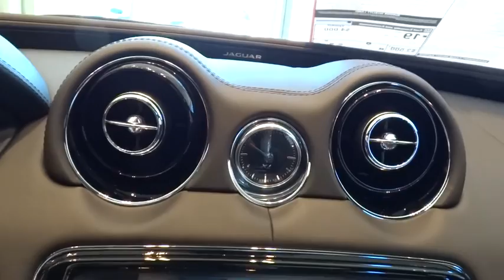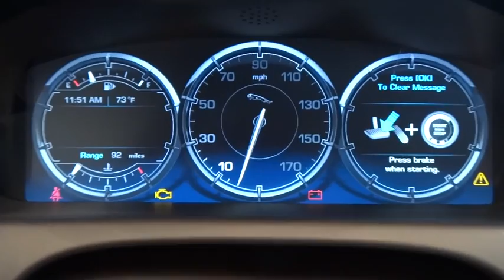2015 Jaguar XJ Reno, Sparks, Carson City, Sacramento, Nevada J5488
2015 Jaguar XJ
Jaguar Reno: Servicing Reno, Nevada near Sparks, Sacramento, and Carson CIty, Nevada.

Jaguar Reno
9150 S Virginia Street

This 2015 Jaguar XJ 4dr 4dr Sedan AWD Sedan features a 3.0L V6 CYLINDER 6cyl Gasoline engine. It is equipped with a 8 Speed Automatic transmission. The vehicle is Stratus Gray Metallic with a JET Leather interior. It is offered with a full factory warranty.